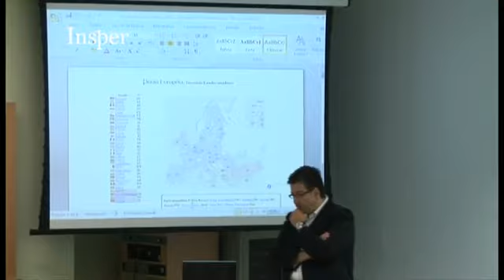Insper - União Européia